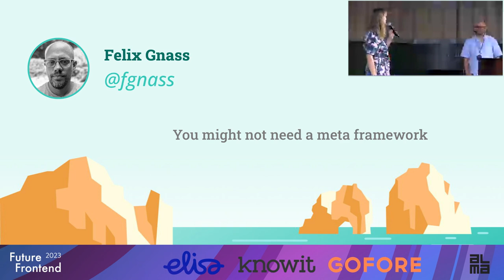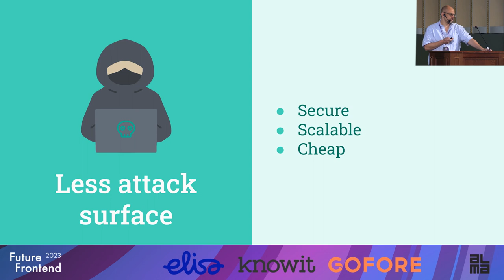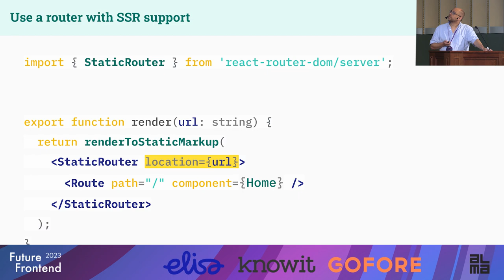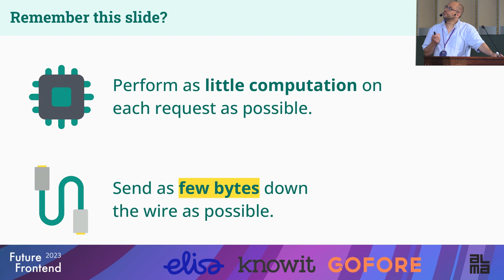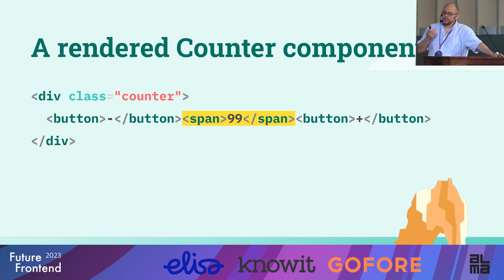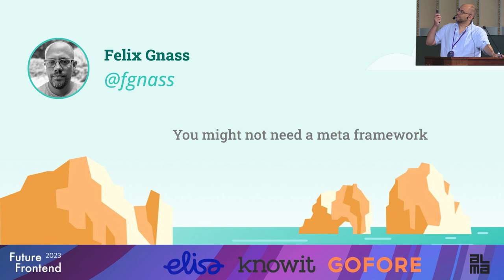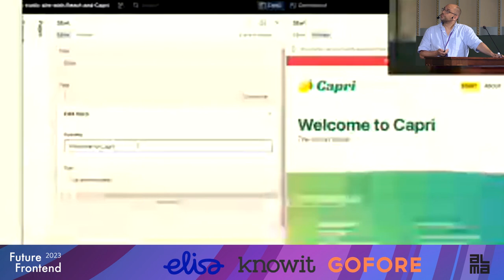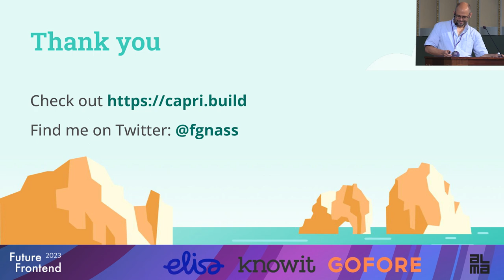Felix Gnass - You might not need a meta framework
In this talk we will explore how to generate static sites without a meta framework. We’ll learn how to implement partial hydration and how to get live previews in a CMS without a build step. In short, we’ll learn about the ideas behind Capri and how they can help you build a carbon-friendly website.